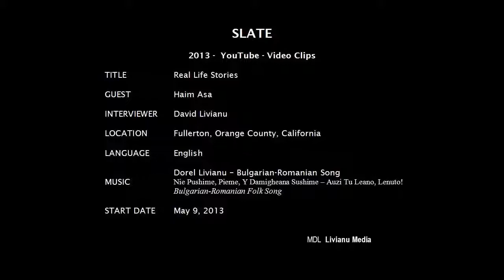Story 10. MACEDONIA & TRAKIA'S JEWRY IN WW2 by RABBI HAIM ASA. 09:14 min. 2013.5.17.Fri.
Rabbi Haim ASA is available for speaking engagements about:

1. The Holocaust -- The Shoah.
2. Human Rights (How Good People Can Become Monsters, Know Thy Past or Else, Help A Person -- Help The World, What Is A Righteous Person, etc).

1. The Holocaust -- The Shoah.
2. Human Rights (How Good People Can Become Monsters, Know Thy Past or Else, Help A Person -- Help The World, What Is A Righteous Person, etc).